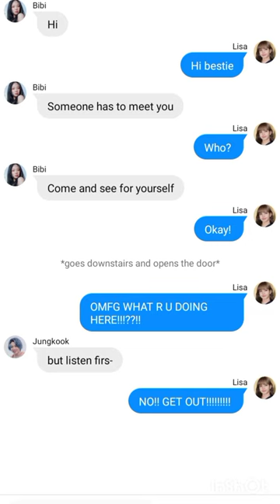Liskook ff part one "THE BREAKUP"